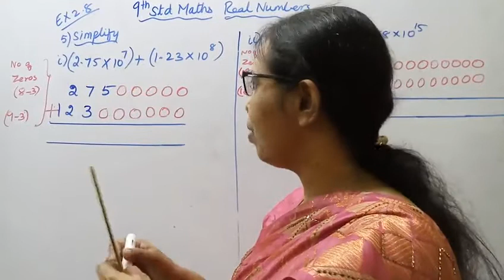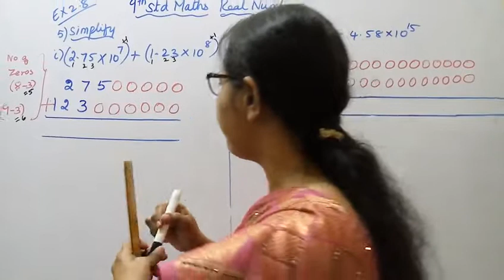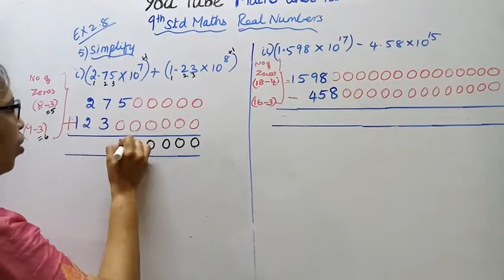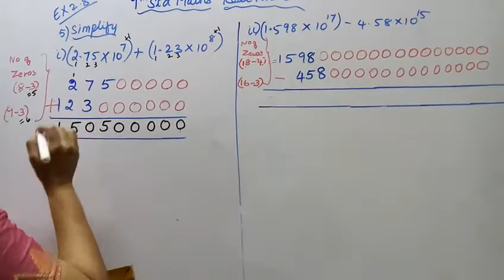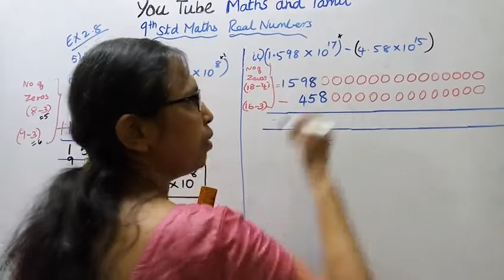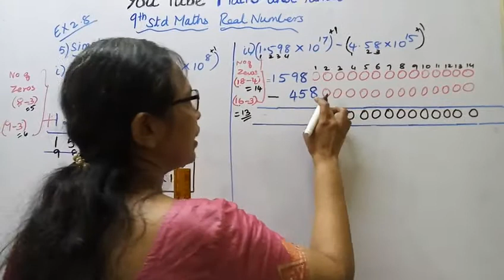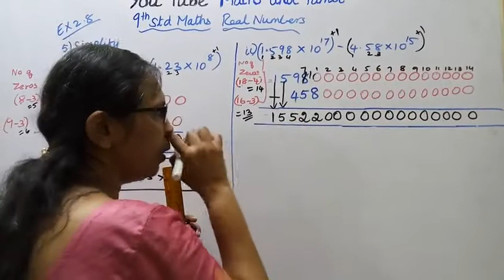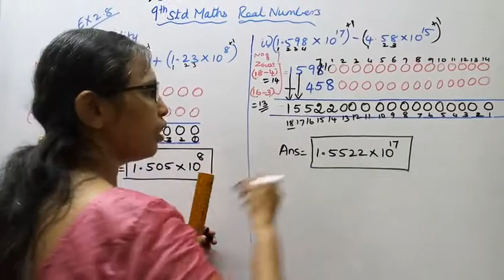T.N.9th Std Maths Exercise:2.8 Sum - 5 (i,ii) | Chapter - 2 | Real Numbers.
Dear Students,